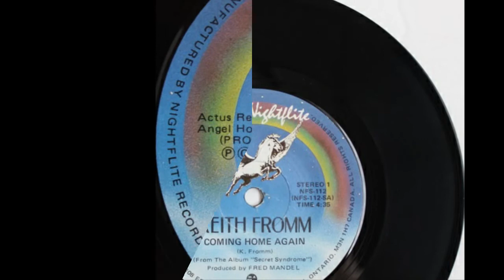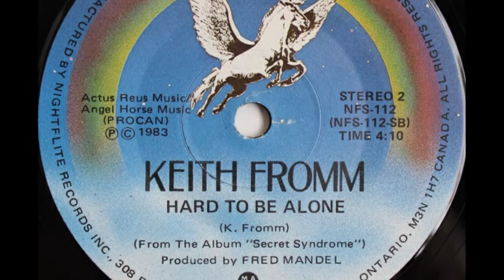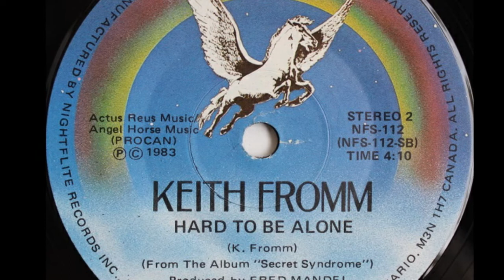Keith Fromm - Hard To Be Alone, Rare Canadian Pop 45rpm 1983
Keith Fromm - Hard To Be Alone
Nightflite, 1983

The b-side. Both tracks on this single appeared on Fromm's album "Secret Syndrome". I am not currently aware of any other releases.